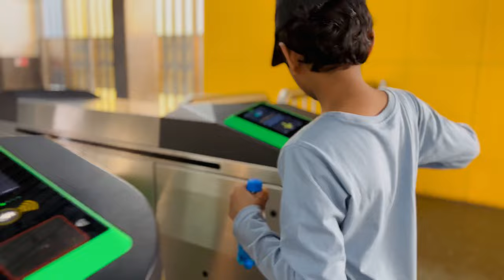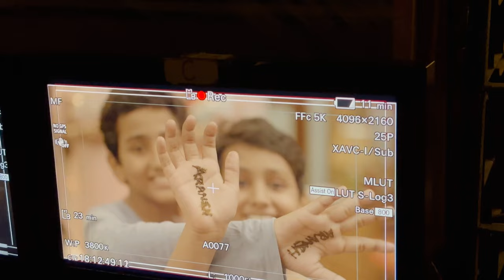My Brother's Small Appearance In Barsatein | Shivangi Joshi | Simba Nagpal | BTS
Hello Everyone,